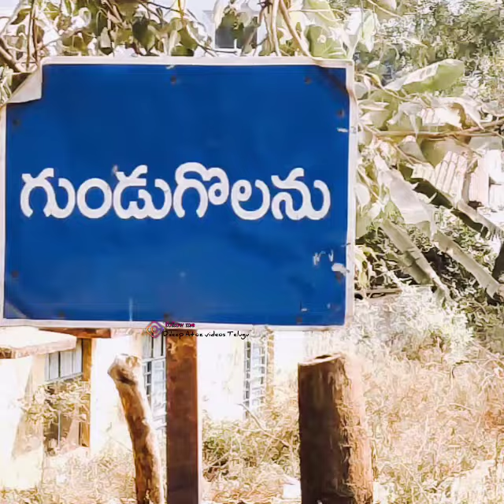Gundugolanu-Andhra Bank was founded by freedom fighter Bhogaraju Pattabhi Sitaramayya gari Native